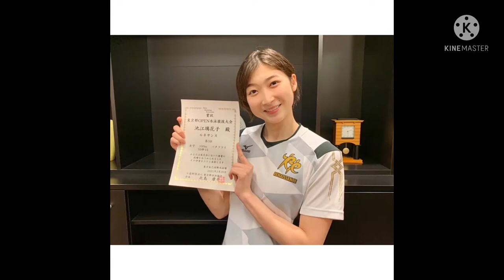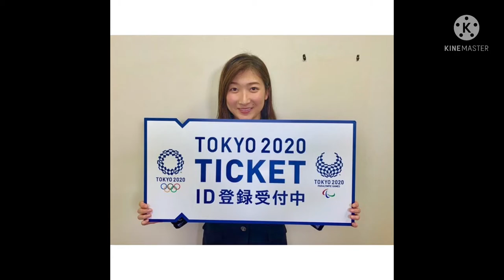Rikako Ikee || Top female athletes to watch out for at The Olympics Tokyo 2021 - Top PHOTOx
Rikako Ikee || Top female athletes to watch out for at The Olympics Tokyo 2021

IKEE Rikako

Age 21
Sport: Swimming
Birth place: Japan
IKEE Rikako will swim at Tokyo 2020 on 24 July in the 4x100m freestyle relay, an incredible story for the Japanese swimmer, who recovered from leukemia in time to make the Games. Let's look at the 21-year-old's remarkable life and career to date.